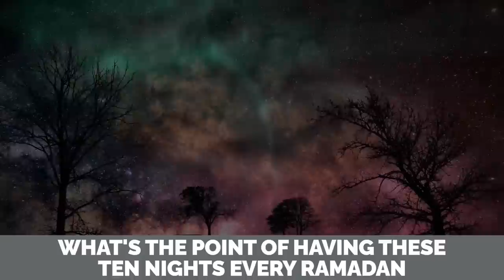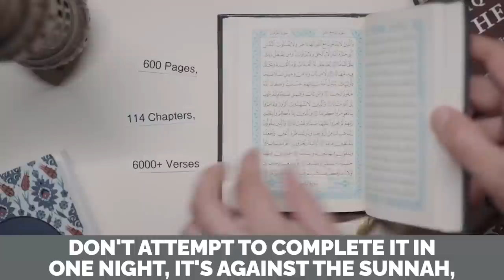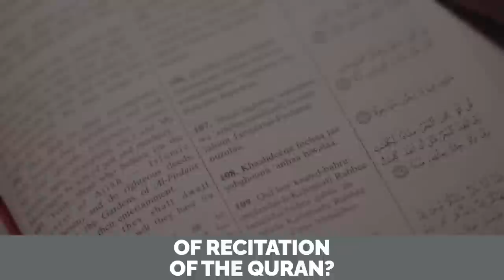SINFUL QURAN RECITATION ON LAYLATHUL QADR?! - MUFTI ISMAIL MENK